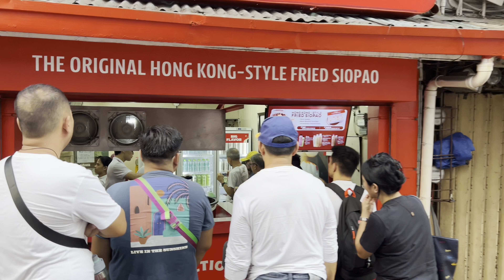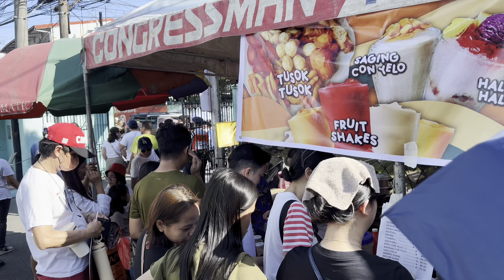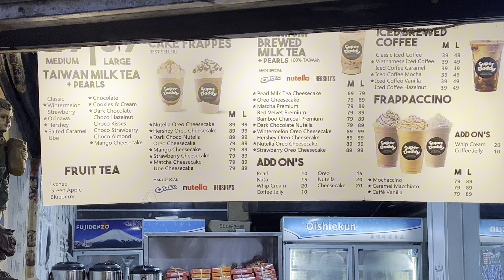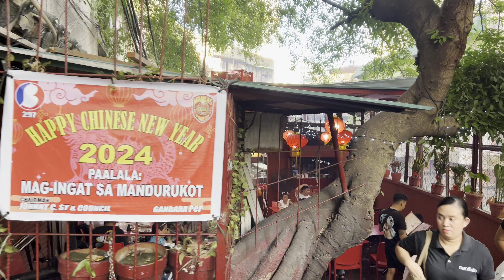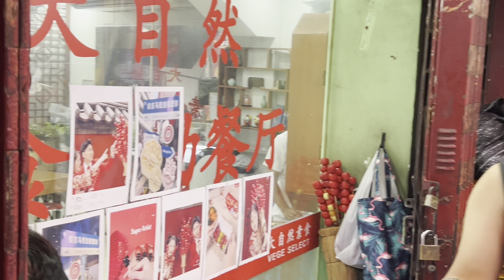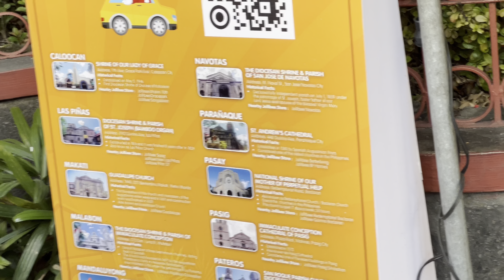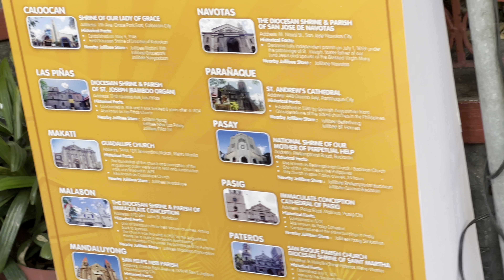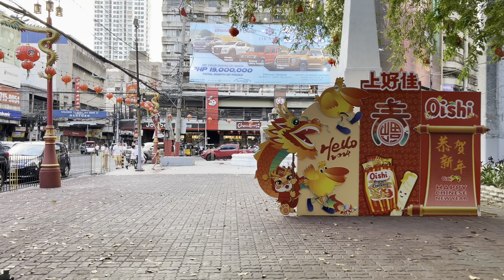Manila Walk - Holy Week 2024 | 4K HDR | Manila Churches Walking Tour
Manila Walking tour - visiting Manila churches during Holy Week on March 2024